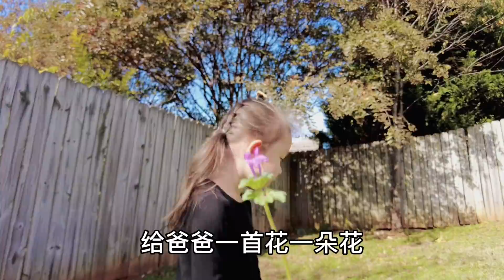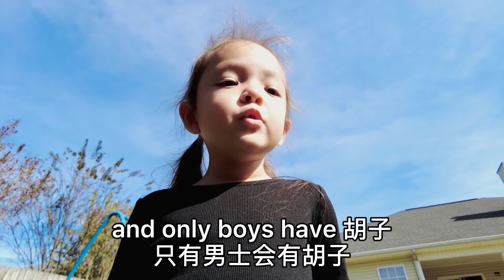中美夫妇刚搬到美国几个月，老公就着急计划着要买房，可不可取？